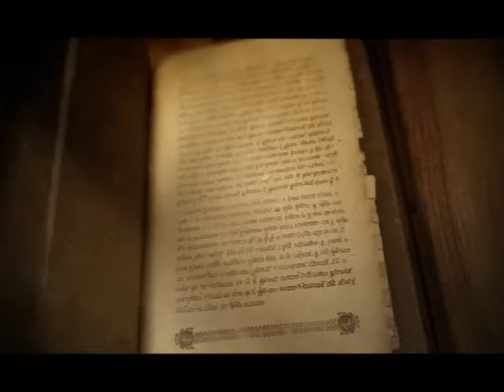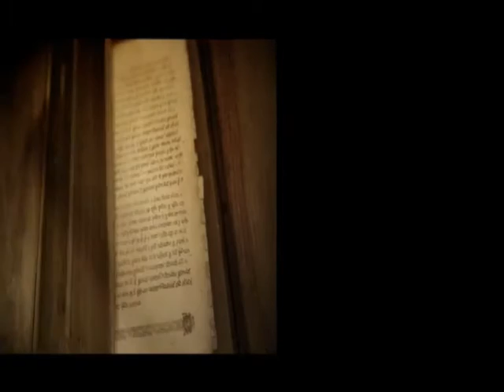SAMO SLOVENSKI SA MILOŠEM STOJKOVIĆEM- VELIMIR ILIĆ 2 DEO